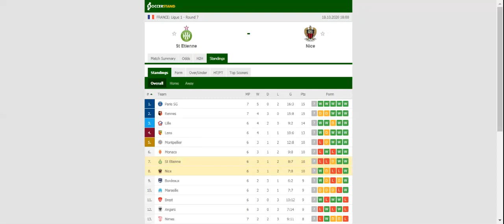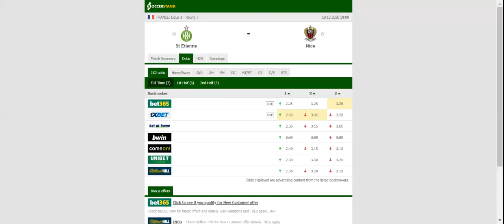ST ETIENNE VS NICE PREDICTION & BETTING TIPS - 18/10/2020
2021 college football predictions,
2019 college football predictions,
2020 ncaa football predictions,
nc state football predictions 2020,
2020 nebraska football predictions,
2020 uga football predictions,
10 football predictions 2020,
football songs,
football vines,
football skills,
football daily,
football games,
football khela,
football live,
football pump up,
football anime,
football analysis,
football asmr,
football agility drills,
football american,
football academy,
football anthem,
football boots,
football big hits,
football bloopers,
r/b football,
f c b football,
mattyb football,
s.a.b football,
football chants,